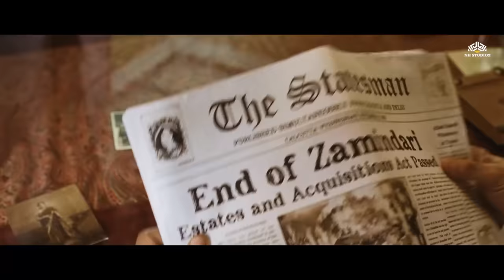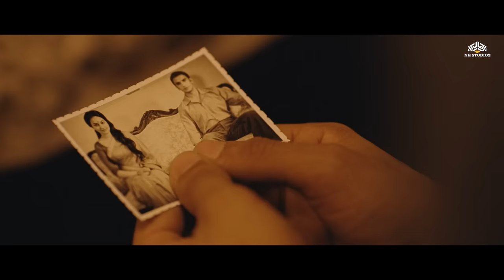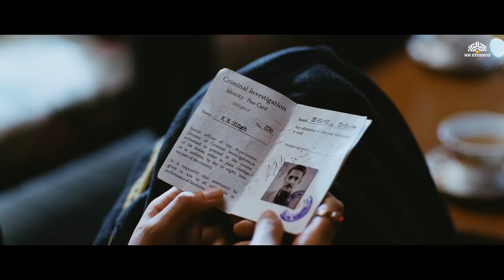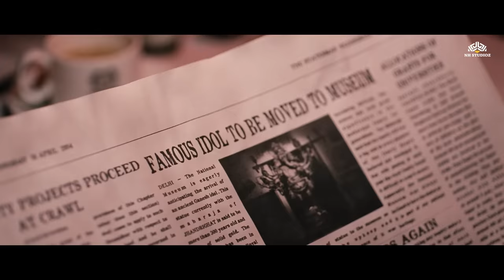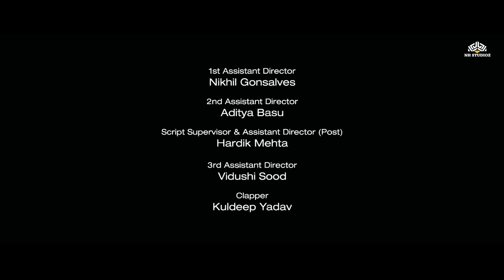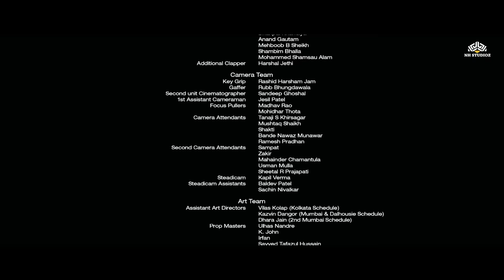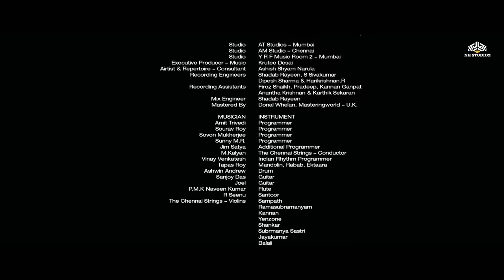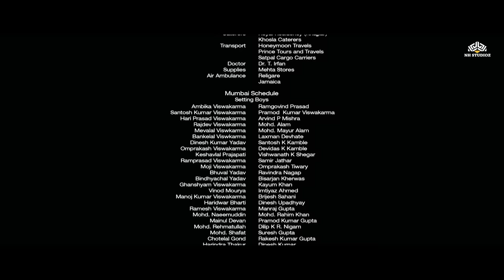Lootera (लुटेरा) Full Hindi Movie HD | Ranveer Singh, Sonakshi Sinha | Latest Hindi Movie 2024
🎬 LOOTERA (लुटेरा) Full Movie HD | Ranveer Singh, Sonakshi Sinha | Latest Hindi Movie 2024

In 1953, Pakhi, an aristocrat's daughter, falls in love with an archaeologist. However, unbeknownst to her, he leads a double life that threatens their relationship.

१९५३ में, एक अभिजात की बेटी पाखी को एक पुरातत्वविद् से प्यार हो जाता है। हालाँकि, उससे अनभिज्ञ होकर, वह दोहरा जीवन जीता है जिससे उनके रिश्ते को खतरा होता है।

► Movie Credits
Movie : Lootera 2013 (लुटेरा)
Cast : Ranveer Singh,Sonakshi Sinha,Barun Chanda,Adil Hussain,Vikrant Massey
Director : Vikramaditya Motwane
Producer : Anurag Kashyap,Ekta Kapoor,Shobha Kapoor,Vikas Bahl

🔔 click here @nhprime